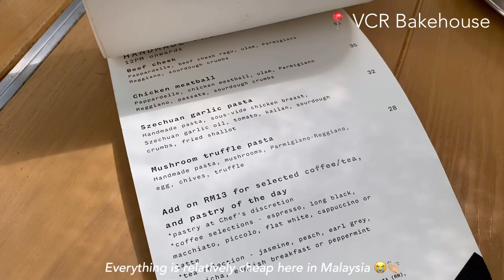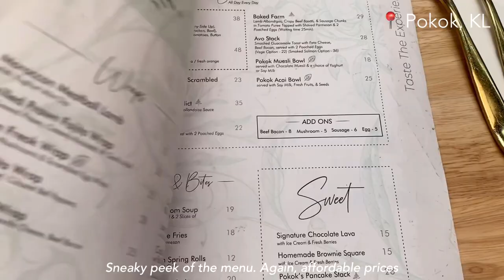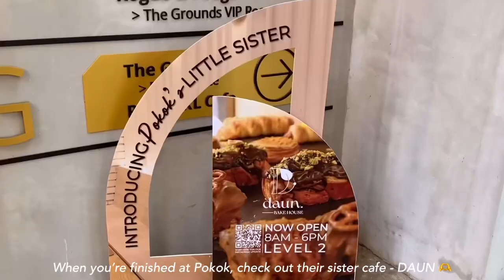Aesthetic cafes in Kuala Lumpur! 🇲🇾✨ Yummy food & pastries | VCR bakehouse, Huckleberry, Pokok KL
Hi everyone! It’s been awhile since my last video but if you’re still here, thank you for being so patient 🥹🫶 Today’s video is a Cafe Hopping compilation in Kuala Lumpur, Malaysia! They were also either Halal or Halal friendly. 🤎🤎

Should I do another Cafe Hopping video next or a home baking video? Let me know!

- Cafe Locations -

📍VCR Bakehouse -
Unit 2B, 2C Shoplex, Jalan Kiara, Mont Kiara, 50480 Kuala Lumpur, Malaysia

📍Huckleberry -
G108 & GK2, Bangsar Shopping Centre, 285, Jalan Maarof, 59000 Kuala Lumpur, Malaysia

📍SunSan Bakehouse -
216, Jalan Pisang, Taman Shanghai, 58100 Kuala Lumpur, Malaysia

📍Pokok KL Glasshouse Cafe -
MAHSA Avenue (Jalan Universiti Campus), Block B, Level 1 Jalan Ilmu, off, Jln Profesor Diraja Ungku Aziz, 59100 Kuala Lumpur, Malaysia

📍Daun Bakehouse -
Professor Diraja, MAHSA Avenue, Block B, Level 2 Jalan Ilmu, off Jalan, Jln Profesor Diraja Ungku Aziz, 59100 Petaling Jaya, Wilayah Persekutuan Kuala Lumpur, Malaysia